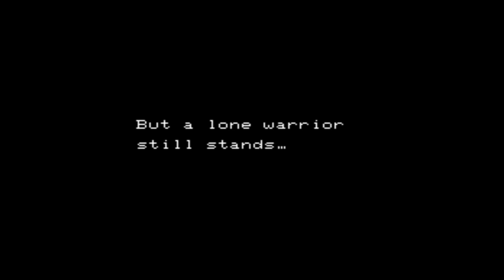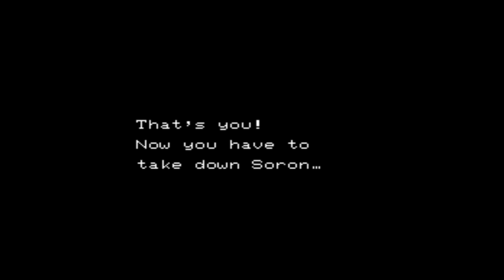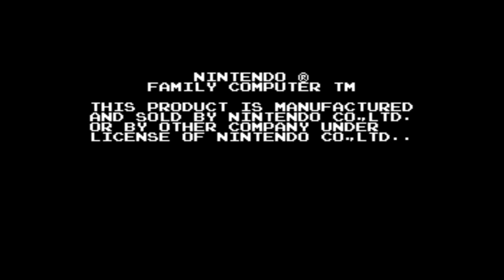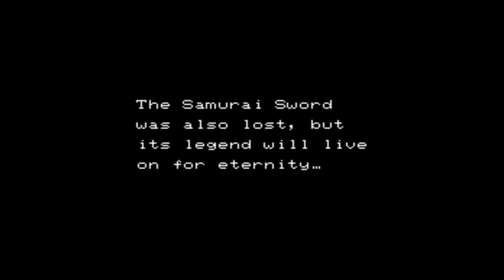Samurai Sword | FDS (NES)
Not a bad little casual I guess I could say dungeon crawler. Very short.